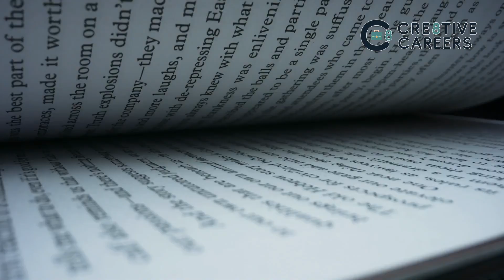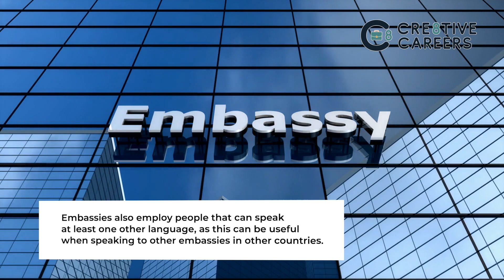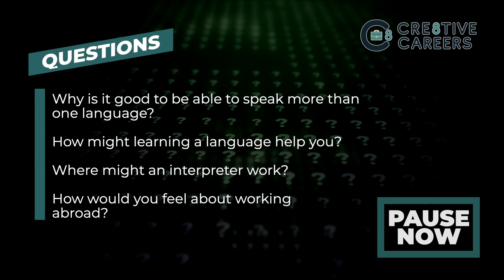Why Study Languages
Great short video for showing students why they should study Languages?

We also offer curriculum packages for form tutors, heads of year, Careers leaders and SLT here:

Studying a Language other than English can be very useful!

A person with an ability to speak more than one language fluently is often desirable to employers as it is not a very common skill.

Learning a different language will open up a variety of jobs both in the UK and internationally.

JOBS THAT LINK TO BUSINESS

Translators use their knowledge when translating written documents into other languages.

Interpreters work in different settings such as hospitals and the police, to interpret spoken language and to relay important information.

Tour Guides use different languages depending on who they are showing around a place or attraction. .

It is also useful for Flight Attendants to be multilingual, so they can offer passengers are more comfortable flight and experience.

Embassies also employ people that can speak at least one other language, as this can be useful when speaking to other embassies in other countries.

SKILLS AND QUALITIES

Studying languages can help improve your memory and concentration.

A confidence in your ability to communicate can also be developed when studying a language.

Being able to adapt to a range of situations in the workplace can be made easier if you are able to speak more than one language.